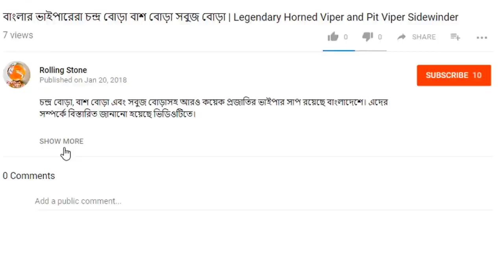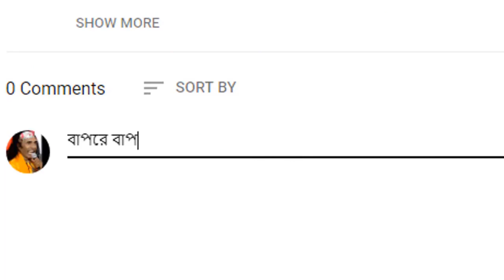দেখুন পৃথিবীর একমাত্র সত্যিকার ড্রাগন ভয়ংকর কমোডো ড্রাগন | Komodo Dragon: The Only Existed Dragon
কোমোডো ড্রাগন বা Comodo Dragon বিশ্বের সবচেয়েয় বড় গোসাপ যা ইন্দোনেশিয়ার কোমোডো দ্বীপপুঞ্জে ও জাভা দ্বীপপুঞ্জের পূর্বে পাওয়া যায়। এদের অন্য নাম ভারাণ। এই প্রাণী ইন্দোনেশিয়া জাতীয় প্রাণীদের অন্যতম। এর আকার ৩ মিটারের কাছাকাছি লম্বা হয়, ওজন প্রায় ৭০ কিলোগ্রাম পর্যন্ত হয়। এরা আঞ্চলিক পাখি, অমেরুদণ্ডী ও স্তন্যপায়ী প্রাণী আহার হিসেবে গ্রহণ করে থাকে। মৃত জীবজন্তু এদের প্রিয় খাবার। এই প্রাণীর লালা বিষাক্ত এবং এদের কামড়ে আহত প্রাণী মারা যেতে পারে। এরা সাধারণত মে ও আগস্ট মাসে মিলনের পর সেপ্টেম্বর মাসে এরা ডিম পাড়ে।

দেখুন পৃথিবীর একমাত্র সত্যিকার ড্রাগন ভয়ংকর কমোডো ড্রাগন | Komodo Dragon: The Only Existed Dragon in the World কমোডো ড্রাগন  ড্রাগন সত্যিকার ড্রাগন পৃথিবীর একমাত্র ভয়ংকর প্রাণী ভয়ংকর প্রাণী Komodo Dragon কমোডো ড্রাগন  ড্রাগন সত্যিকার ড্রাগন পৃথিবীর একমাত্র ভয়ংকর প্রাণী ভয়ংকর প্রাণী গুই সাপ সরীসৃপ বিশ্বের সবচেয়েয় বড় প্রাণিজগৎ প্রাণীজগৎ প্রাণীজগৎ প্রাণি প্রাণী  প্রাণী Komodo Dragon Dragon Varanus komodoensis Komodo monitor lizard National geographic The Legendary Komodo Dragon BBC wildlife animal documentary Largest Lizard on Earth The Komodo Dragon